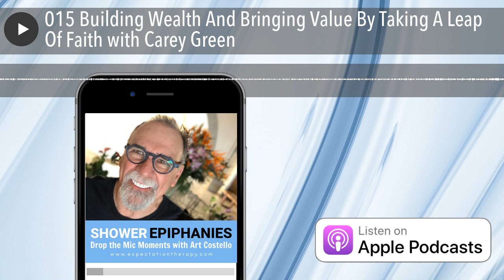015 Building Wealth And Bringing Value By Taking A Leap Of Faith with Carey Green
Sometimes we have thoughts and ideas that we can’t find the courage to take action on. This hinders us to reach our absolute potential to live our life to the fullest and limits how we impact people in the most beneficial way for them. Life coach and former pastor, Carey Green, talks about faith and its effect on our behavior and outcomes. He shares his inspiring story about being in the ministry and how he took a leap of faith and hit the entrepreneurial trail. It was a total turnaround that is worth more than anything else having an outcome that allowed him not just to create wealth for his family but to bring more value to people’s lives.

• Here’s How »

• Shower Epiphanies Facebook
• Show Epiphanies Twitter
• Shower Epiphanies LinkedIn
• Show Epiphanies Instagram